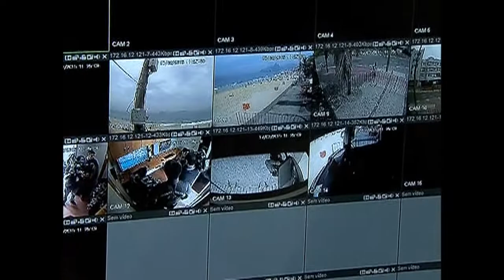Equipamentos adquiridos para a Copa do Mundo garantem segurança do Carnaval 2015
NBR NOTÍCIAS - 17.02.15: Equipamentos de segurança adquiridos para a Copa do Mundo são utilizados pelos estados para ações de segurança no Carnaval. As cidades contam com apoio dos Centros Integrados de Comando e Controle (CICC), além de helicópteros com imageador aéreo, Plataformas de Observação Elevada (POE) e os Centros Integrados de Comando Móvel (CICCM). Principal destino turístico do Brasil nesta época, o Rio de Janeiro instalou 65 câmeras na Marquês de Sapucaí. Na Praia do Arpoador foi instalada a plataforma de observação elevada, que capta imagens panorâmicas em 360 graus de toda a orla.